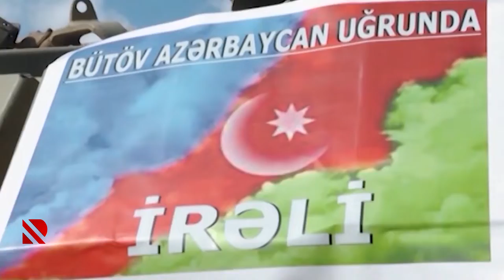FHN psixoloji yardımlara davam edir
Müharibədən əziyyət çəkən uşaqlara psixoloji dəstək göstərilir